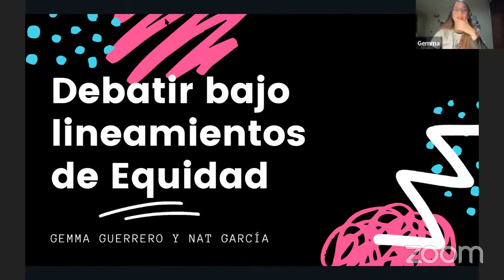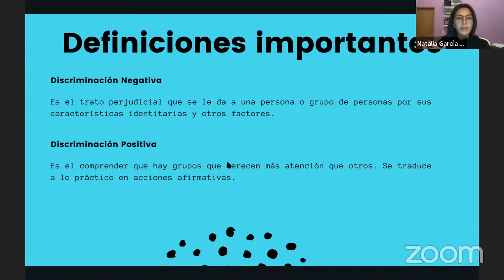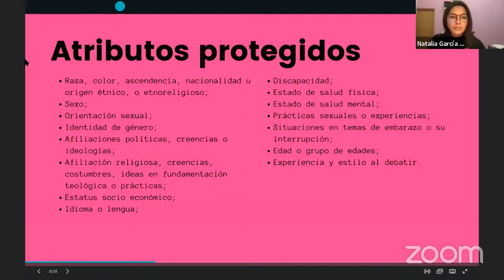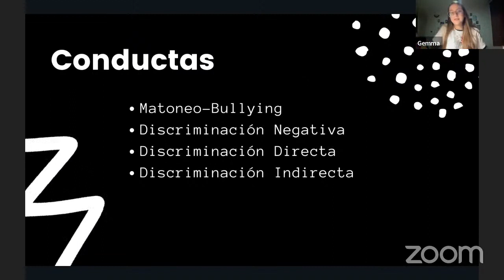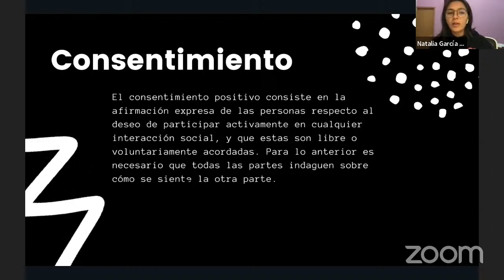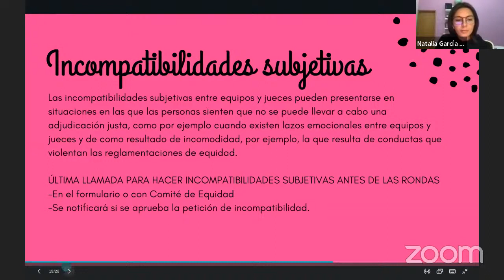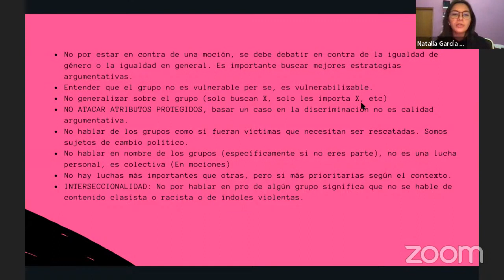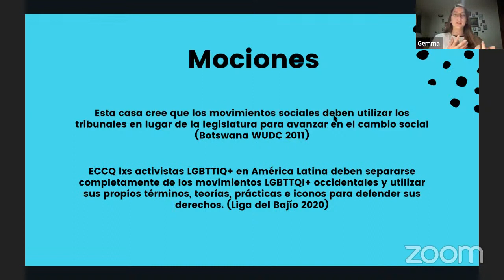Cómo debatir bajo los lineamientos de equidad - Natalia García y Gemma Guerrero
Como parte de los programas para el próximo "Torneo Mexicano de Union Escolar", el Circuito Mexicano de Debate está organizando una serie de talleres en formato World Schools con destacades debatientes.

Nuestro séptimo taller es "Cómo debatir bajo los lineamientos de equidad", impartido por Natalia García y Gemma Guerrero.

Nat fue adjudicación de México Debate 2021 en la categoría menor y TNDE Perú 2021.
Es campeona novata del TADO 2020, subcampeona novata del Torneo Latinoamericano 2020, cuartofinalista y cuarta mejor oradora novata de Todi 2021. También es octavo finalista de México debate 2021 con break en primer lugar, cuartofinalista de CMUDE 2021, finalista CND 2021, campeona y mejor oradora de ODG 2022 y finalista de TMUDI 2022. Actualmente es presidenta de la asociación de debate ITESM CEM, es coach del equipo de desarrollo Mexicano y en experiencia como jueza, ha tenido break a eliminatorias en TRD 2021, UNED 2021 y jueza principal en la final de TNDE 2021.

Gemma estudió Relaciones Internacionales en la IBERO y estudió International Comparative Studies en Sciences Po, Francia. Se especializa en estudios de género y juventudes. Actualmente es servidora pública en el Instituto de la Juventud.
Ha sido parte del circuito nacional e internacional de debate por casi 4 años, donde ha participado como jueza, debatiente y comité organizador. Ha sido Campeona Nacional en dos ocasiones, octofinalista en CMUDE 2019, cuartofinalista Panamericana 2018, entre otros. En formato WS ha juzgado en diversos torneos incluyendo el Online WSDC 2019 y es entrenadora en ambos formatos.
Coach de debate de Ágora Debate en Gto y coach de UBUNTU en el Tec de Monterrey. Es una de las coaches para el Development Team México 2022.